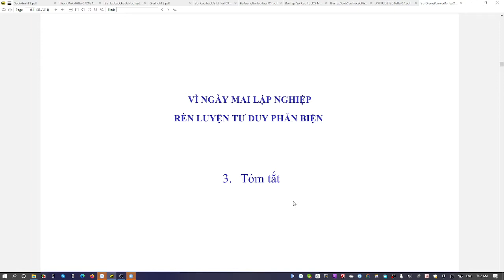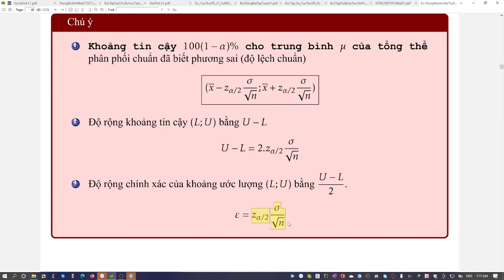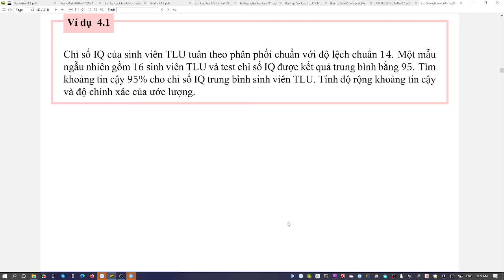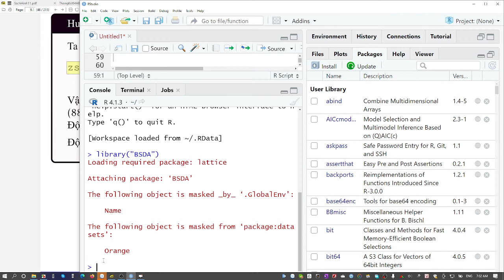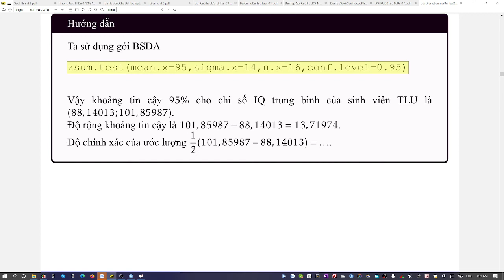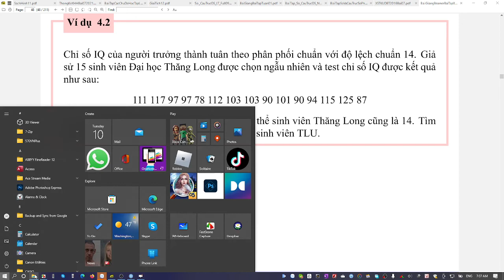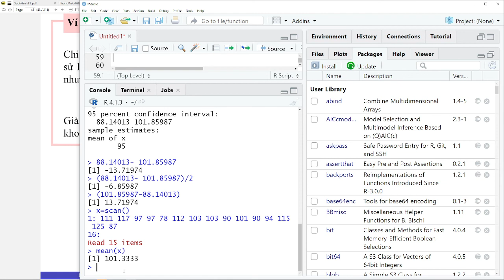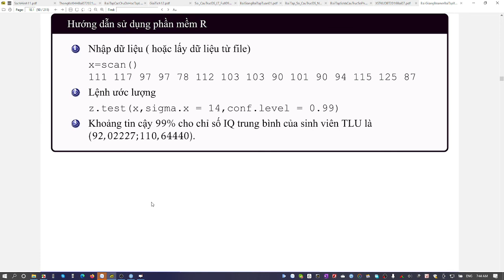Ước lượng khoảng trung bình tổng thể phân phối đã biết phương sai